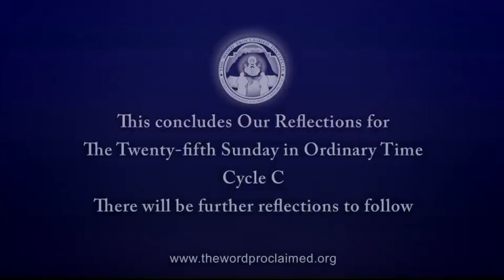25th Sunday Ordinary Time, Part 4, Cycle C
The Gospel, Luke 16:1-13